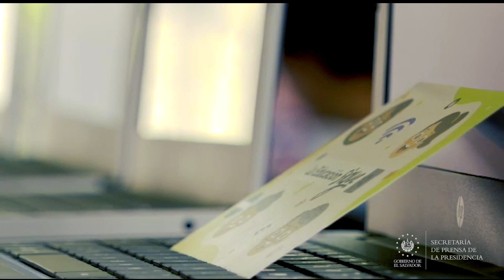Gobierno entrega computadoras a estudiantes en Ahuachapán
EnlacesConLaEducación || El secretario de Innovación, Vladimir Handal, aclara que los estudiantes de bachillerato no tendrán que devolver las computadoras que hoy recibieron al finalizar el año lectivo 2021.